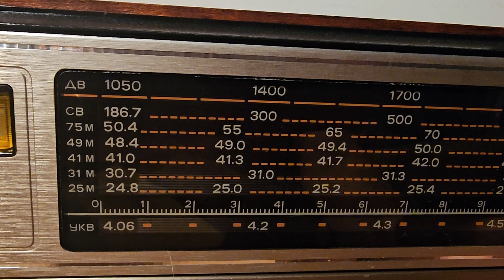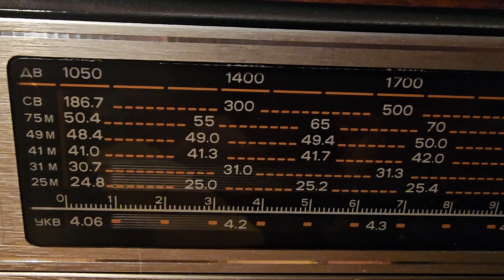Океан-214. Ночная субботняя ностальгическая дискотека. Неопознанный пират.